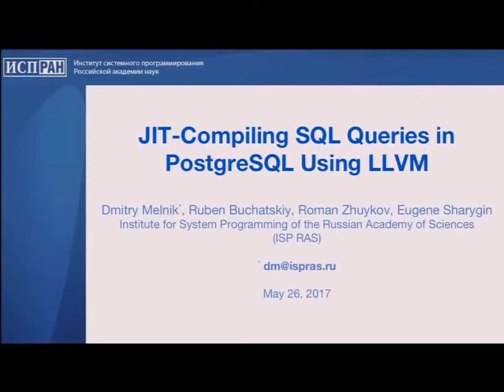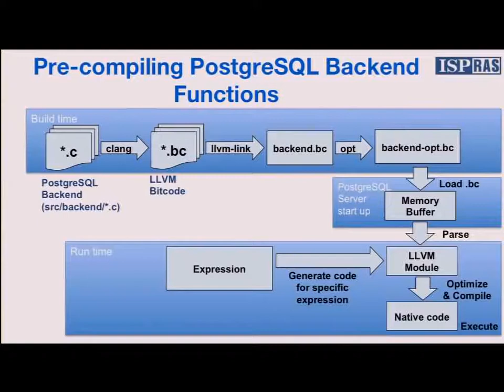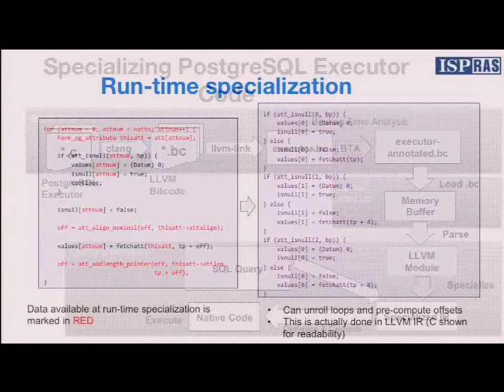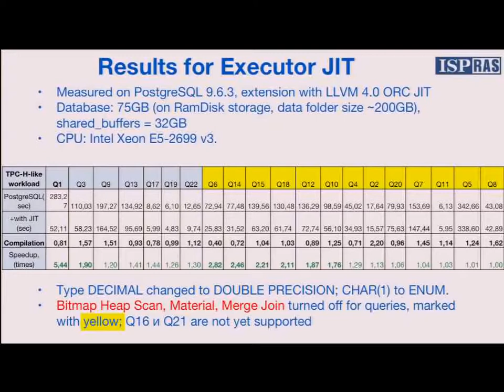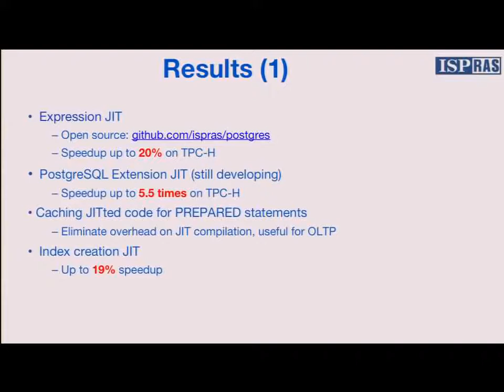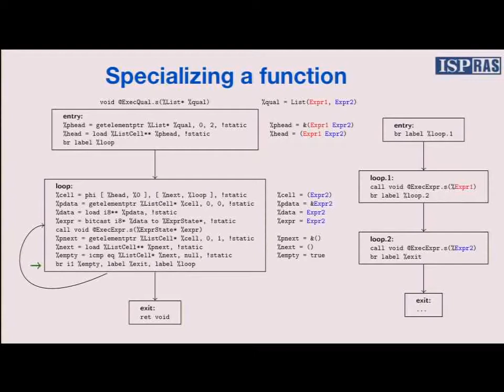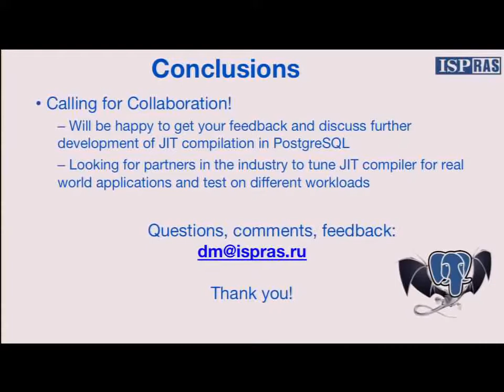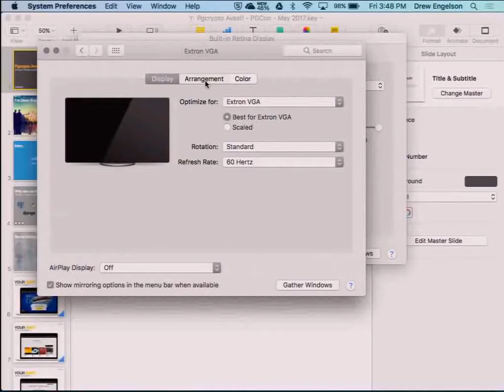Dmitry Melnik: JIT-Compiling SQL Queries in PostgreSQL Using LLVM - PGCon 2017